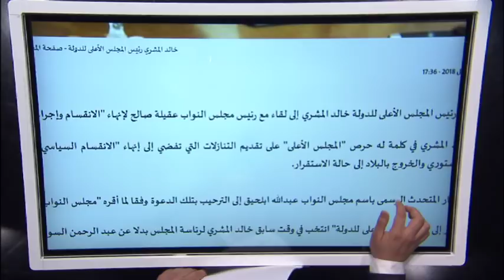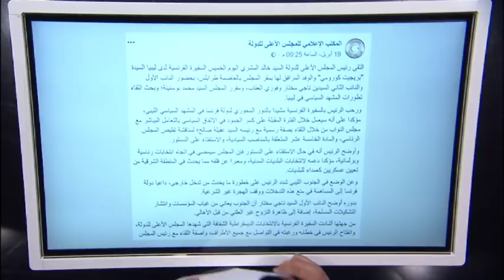الأسئلة الخمسة - اللقاء المرتقب بين عقيلة صالح و خالد المشري في المغرب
تقديم : صفوان ابوسهمين
الضيوف:
عبدالقادر حويلي - عضو المجلس الأعلى للدولة
مصطفى المهرك - محلل سياسي
مروان درقاش - محلل سياسي